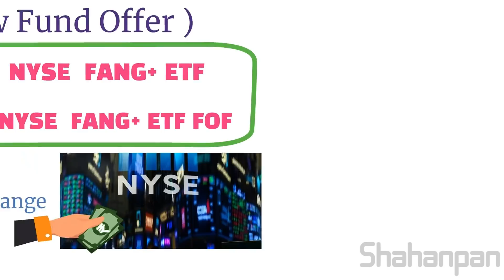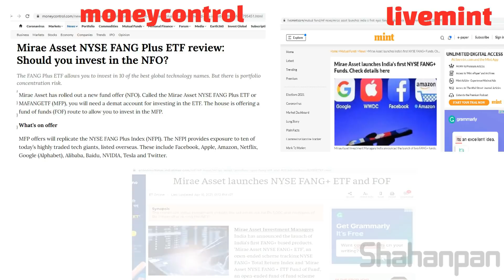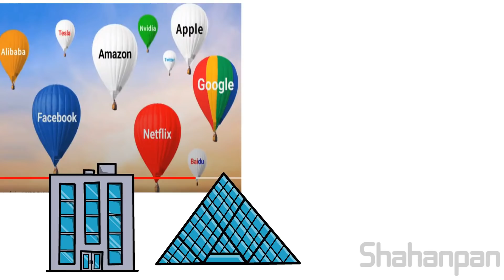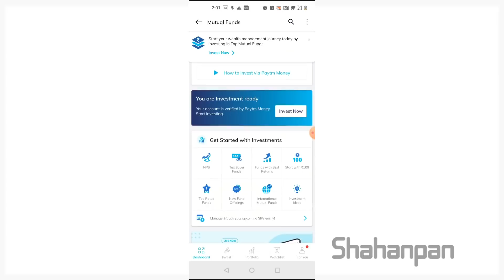आंतराष्ट्रीय कंपन्यांमध्ये गुंतवणूक करण्याची संधी | Mirae Asset FANG+ ETF and FOF NFO Review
Mirae Asset Mutual fund is a very big investment organization. Whatever your investment need be, they have different types of funds, like Equity funds, Hybrid Funds, Fixed Income funds, ETF and FOF.  In this video we are giving two NFO which Mirae Asset has launched. One is Mirae Asset NYSE FANG+ ETF fund and Mirae Asset NYSE FANG+ ETF FOF fund. Through this we can invest in New York Stock Exchange. These funds have top 10 companies like Alibaba, Facebook, Alphabet, Apple, Baidu, Nvidia, Amazon, Netflix, Twitter, Tesla. Mirae Asset has launched its first open ended scheme into international fund through FANG+ ETF.